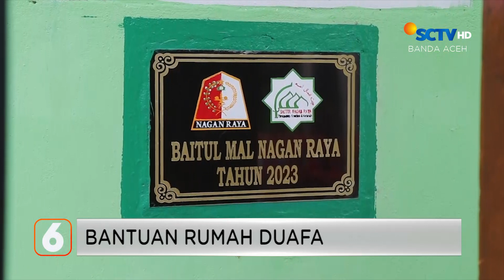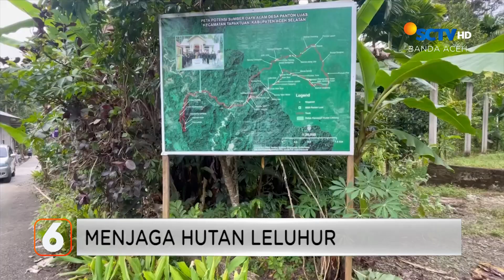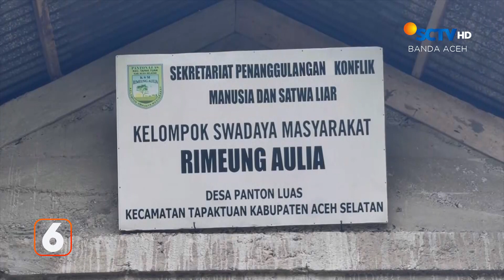Surat Suara Masih Menunggu Kiriman dari KPU Pusat | Liputan 6 Aceh